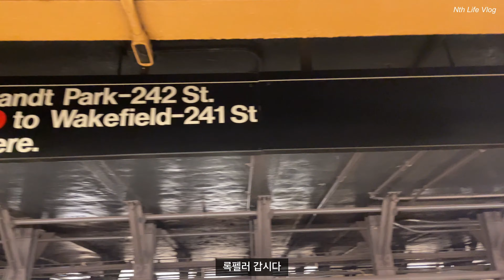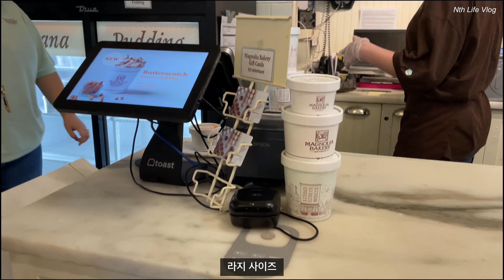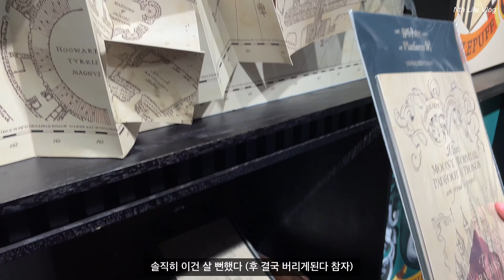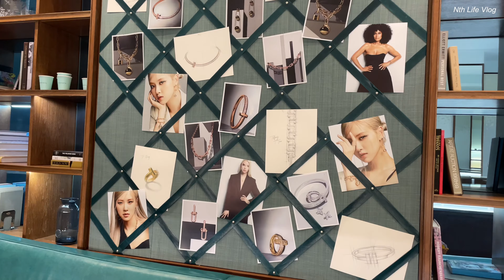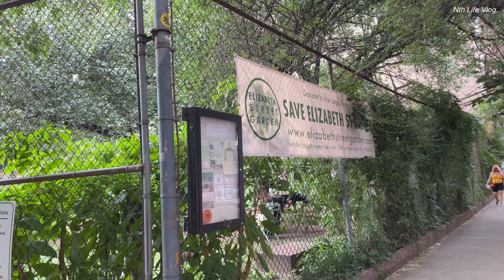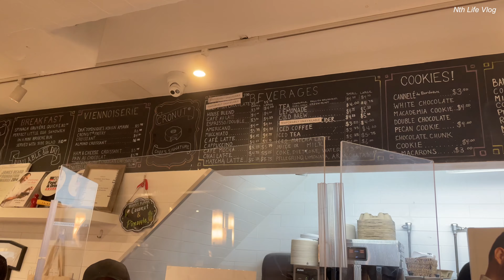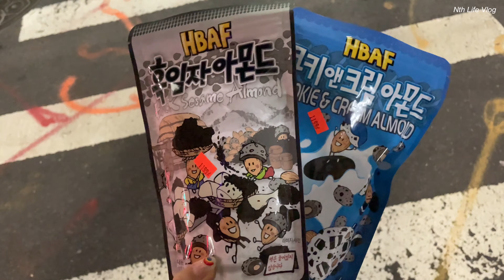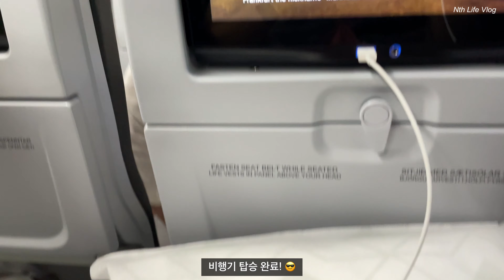[NY Vlog] 굿바이 뉴욕, 여름이었다.. | 마지막까지 알차게 보내는 유학생 브이로그 | 소호, 판도라, 루이비통, 버버리, 크로넛, 콜롬비아, 해리포터 플래그십, 출국 준비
Thanks for coming back to my channel! Please leave all feedbacks in the comment section below :)